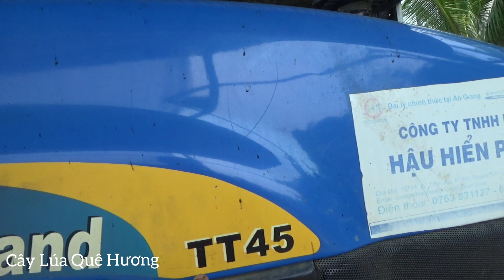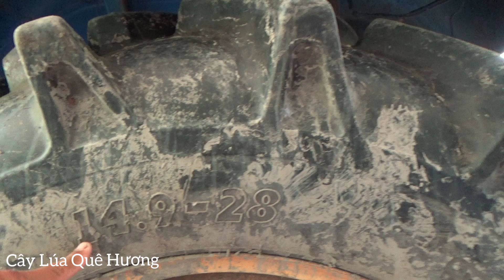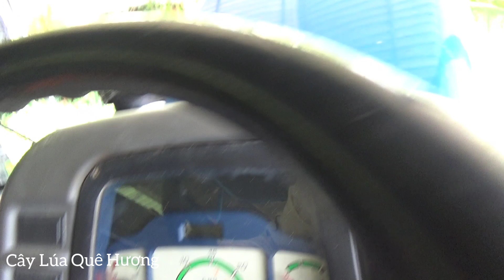Cần Bán Trọn Bộ Máy 115 Triệu Bán rồi anh em đừng Điện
Cần Bán Trọn Bộ Máy 115 triệu